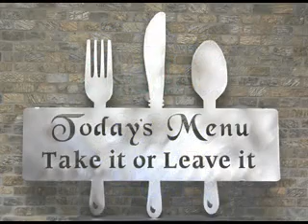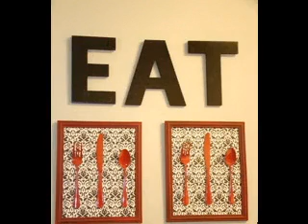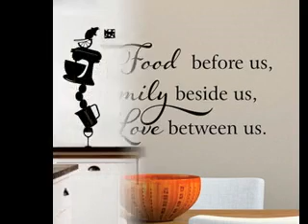Kitchen wall decor ideas